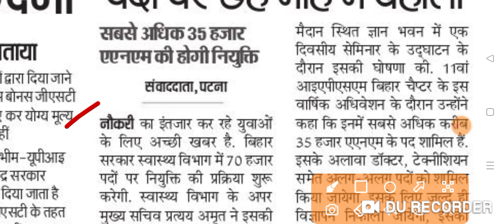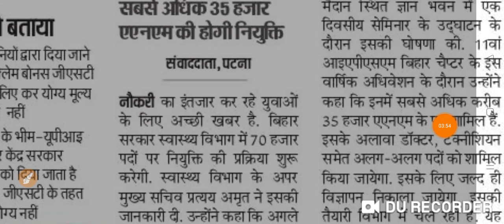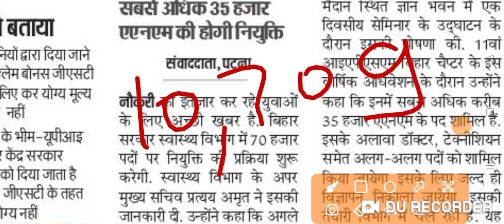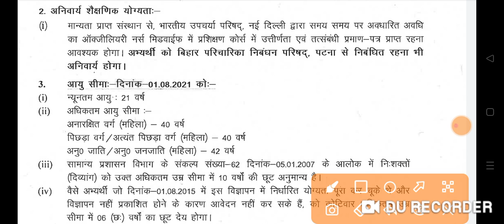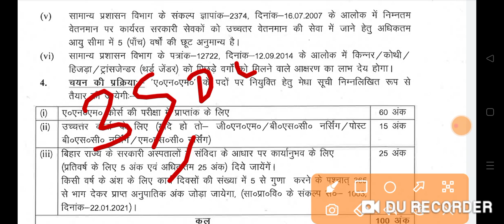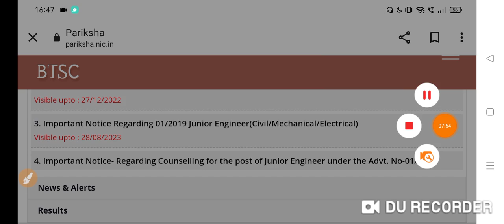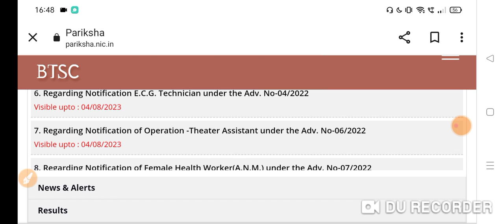स्वास्थ्य विभाग भर्ती 2022 || Permanent 35,000+ Staff Nurse ANM Vacancy 2022